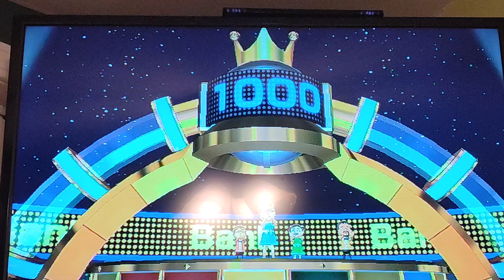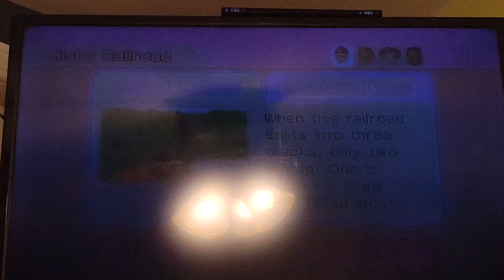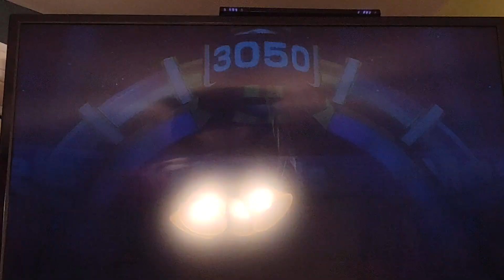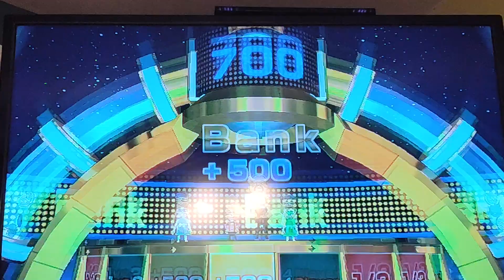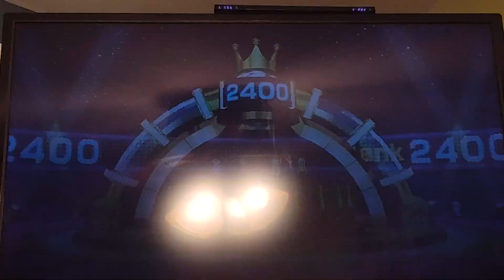Wii Party:Spin off Me Vs @JosueGamer69 Vs Midori Vs Kentaro